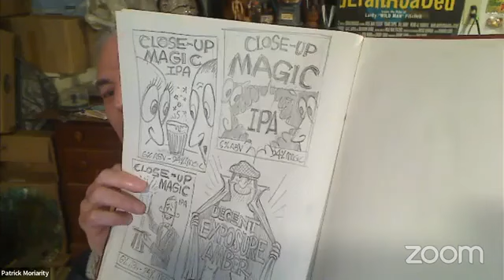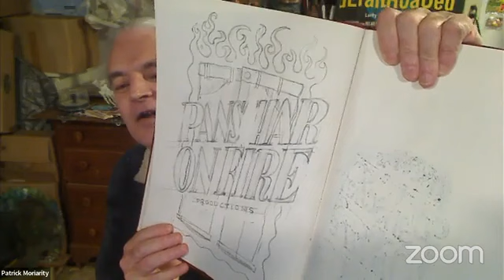11-28-22 pm Monday - Eleven Eleven with Jenna Mammina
Julie, Rob and Rich